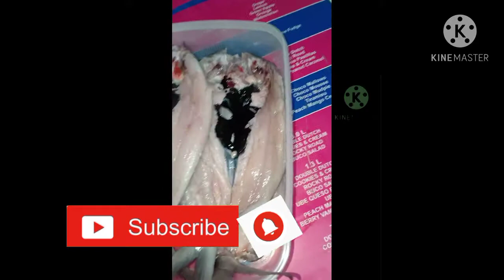Sikreto ng pag Marinate ng masarap na daing na Bangus sa aming kainan